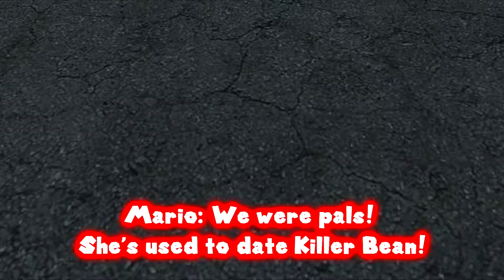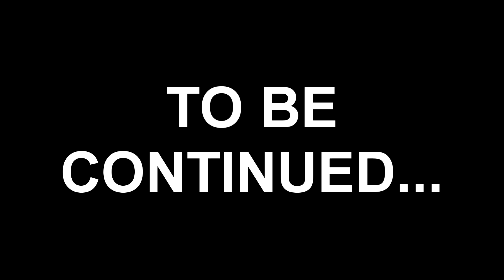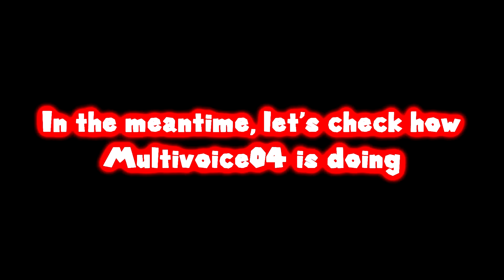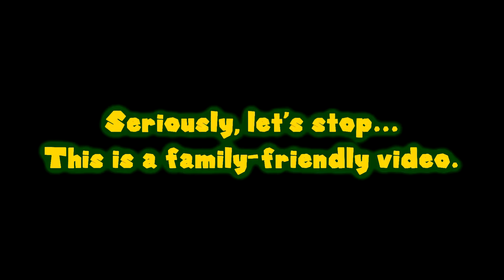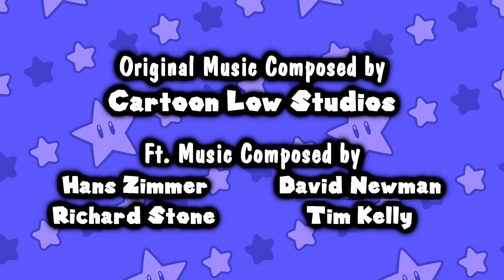Meggy & The Teletubbies King Trauma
Meggy is traumatized after watching the saddest scene in an animated movie.
Will Mario succeed in cheering her up?

Listen to the musical score on SoundCloud!